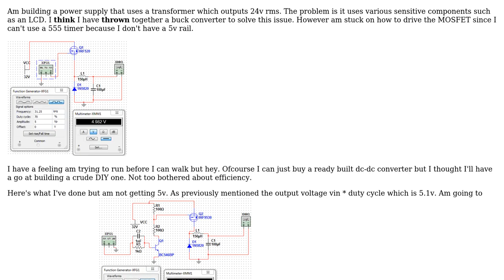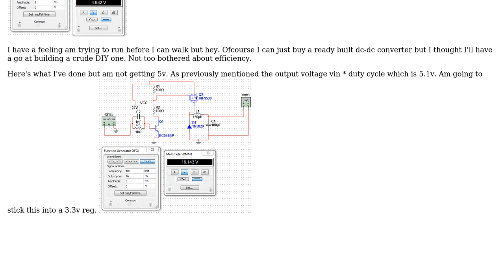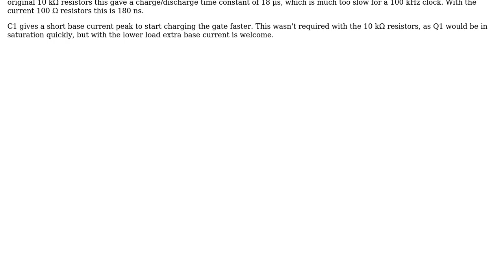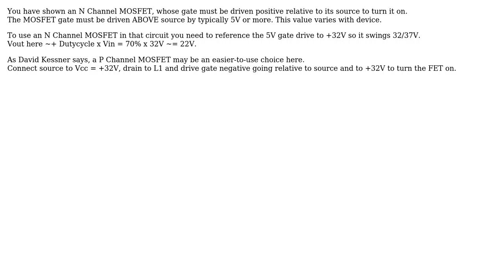Electronics: Designing oscillating circuit for DIY DC -DC converter (3 Solutions!!)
Electronics: Designing oscillating circuit for DIY DC -DC converter

With thanks & praise to God, and with thanks to the many people who have made this project possible! | Content (except music & images) licensed under CC BY-SA | Music | Images & others | With thanks to user stevenvh user Russell McMahon user Ageis user Adam Lawrence and the Stack Exchange Network Trademarks are property of their respective owners. You are responsible for your own actions.